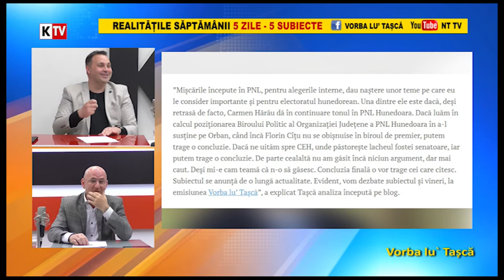Vorba lu` Tașcă 28 Mai 2021